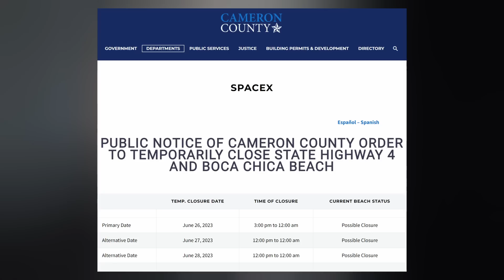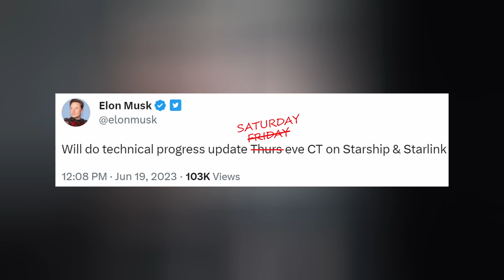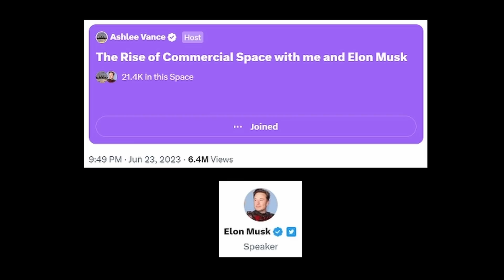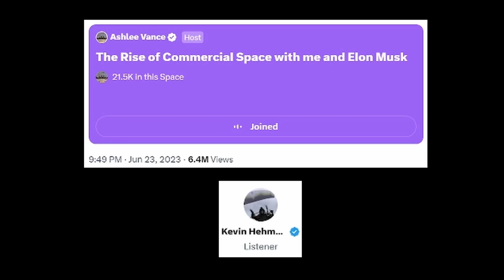Elon Musk: SpaceX Extending Starship's Booster for "Hot Staging" - Hangs up on Interviewer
Watch 'Gender Transformation: The Untold Realities' on EpochTV. First 10 minutes are free. $4 to watch the full documentary plus full subscription and access to all EpochTV documentaries

Elon Musk answers a couple Starship questions before getting too annoyed with questions. Starlink Gen2 is now operational. Falcon 9 has a busy week. And we finish with today's Honorable Mention. Ep 383

THUMBNAIL: SpaceX

TIMESTAMPS:
Intro: 0:00
Starship: 0:19
Starlink: 5:09
Falcon: 6:10
Honorable Mention: 7:27